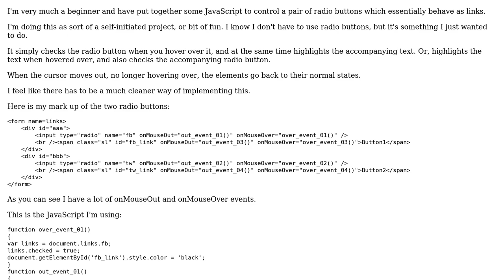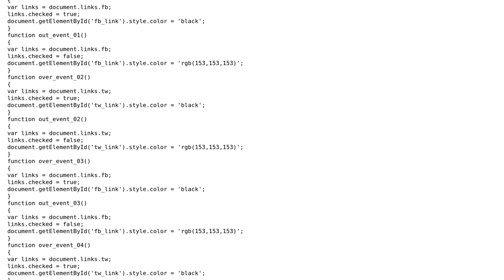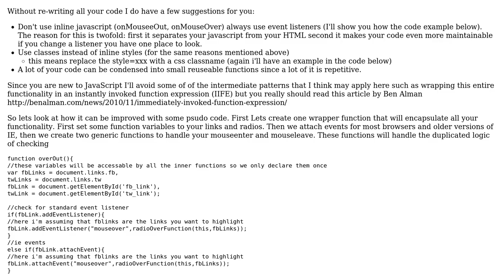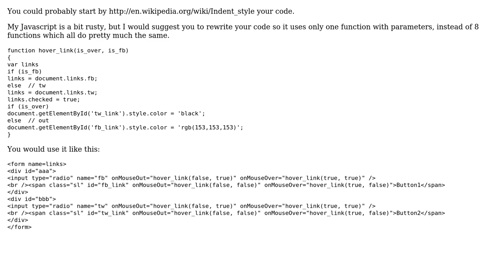Mouseover effect for radio buttons (2 Solutions!!)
Mouseover effect for radio buttons

With thanks & praise to God, and with thanks to the many people who have made this project possible! | Content (except music & images) licensed under CC BY-SA | Music | Images & others | With thanks to user Lukas Schmelzeisen user jakry001 user bittersweetryan user 200_success and the Stack Exchange Network Trademarks are property of their respective owners. You are responsible for your own actions.